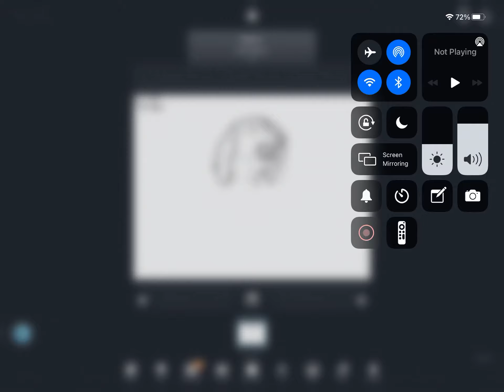I like boys. (Song)